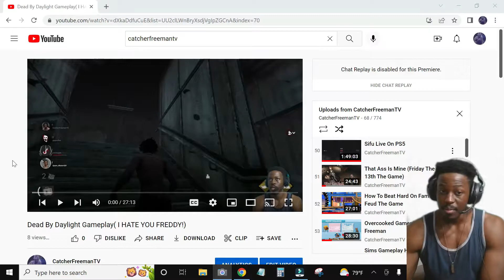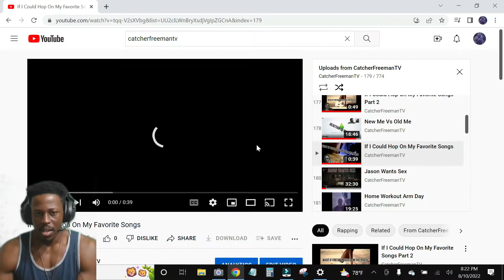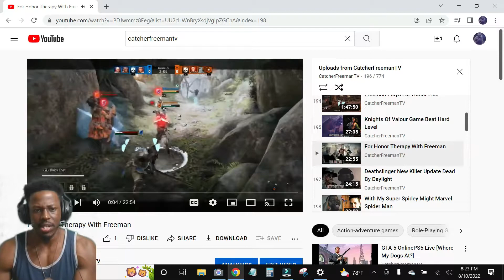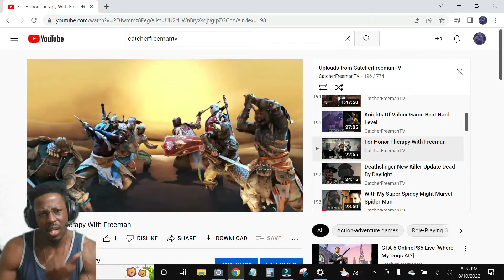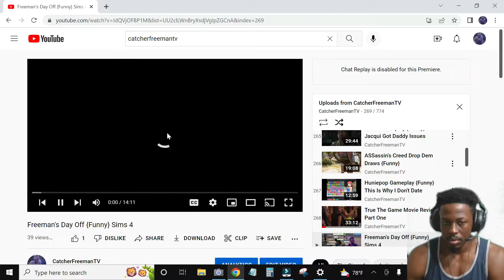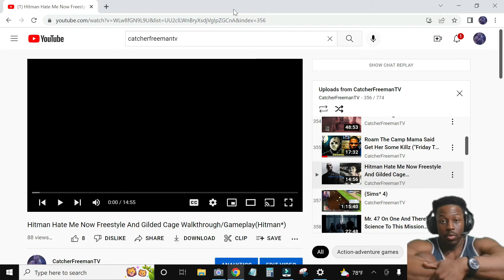Reaction To Me (Past Videos Part 11)